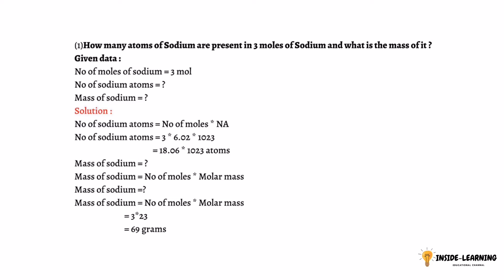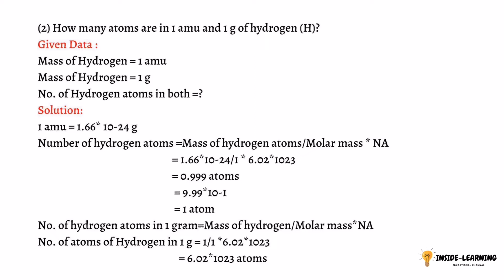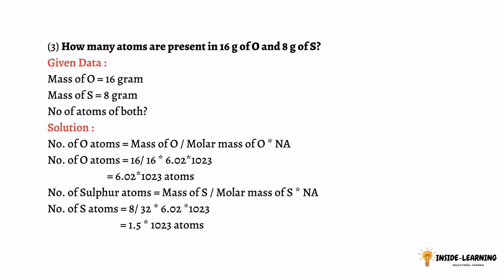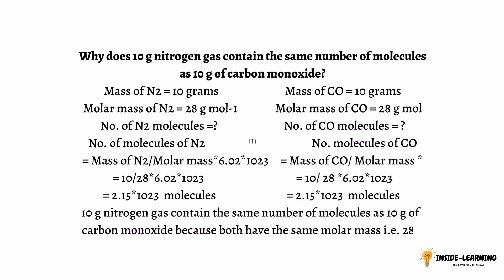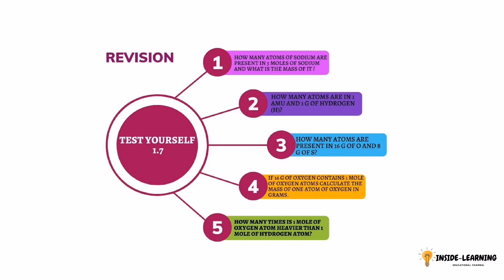Test yourself 1.7 chemistry 9th class chapter 1 (Urdu/Hindi)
9th chemistry
How to findout number of atoms
Topics: Test Yourself 1.7

Agar app ka koi b sawal hai to comment section my zror puchy

Short Questions of Chemistry 9th class chapter 1/ Finding molecules from moles /Find mass from moles

Avogadro number class 9 relation between moles and mass of the substance / mole concept in chemistry

How to write chemical formula, how to write empirical formula and how to write formula unit (Urdu)